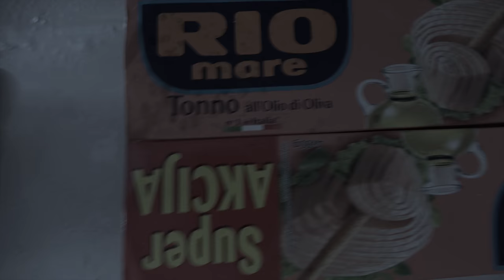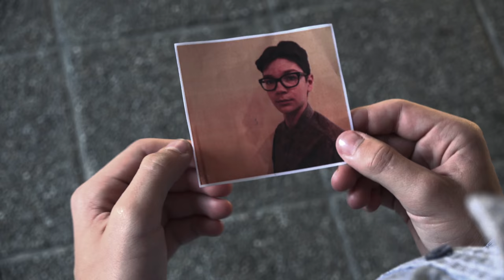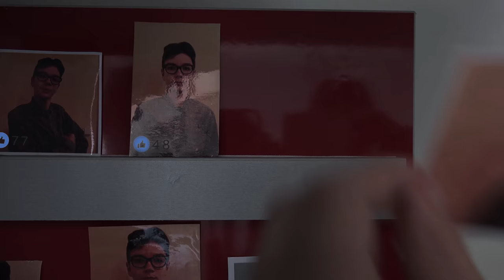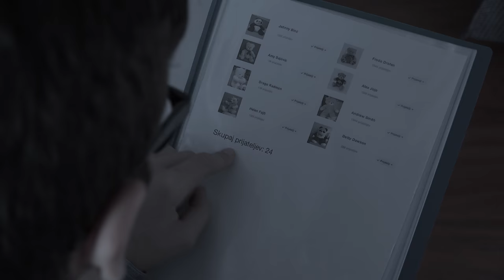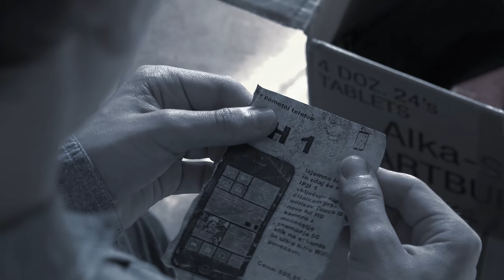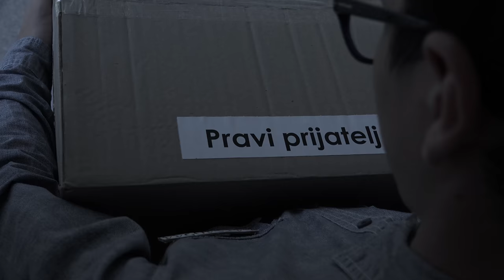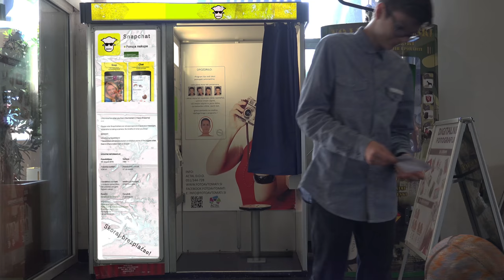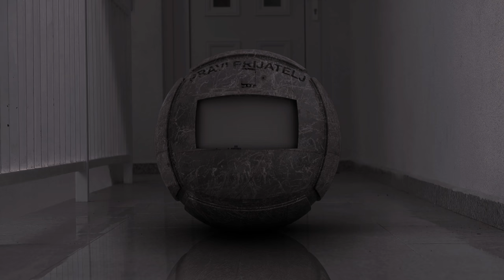O - Short Film (2017)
Film O (Krogla)

Nagrade:
- Uvrstitev v tekmovalni program 11. mednarodnega filmskega festivala ZOOM
- Plaketa za najboljši film na mladinskem festivalu Transgeneracije 2017
- Plaketa za najboljšo režijo na mladinskem festivalu Transgeneracije 2017

Opis: Vsem nam se zdi, da nadvladamo pametne telefone. Ker se nam zdi da jih obvladamo, jim ne posvečano dovolj velike pozornosti in potem kar naenkrat udarijo, največkrat na posameznik in v večini je to usodno. Da o aplikacijah na njih sploh ne govorim. Pametni telefoni so postali del našega življenja, aplikacije na njih pa so naše življenje.